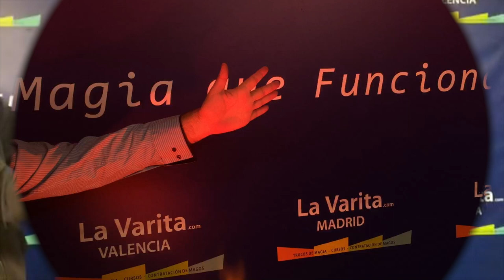Papel Flash llama roja en LaVarita.com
Papel flash de llama roja